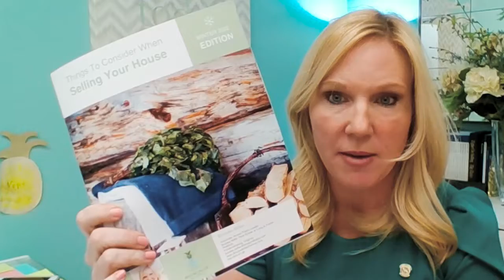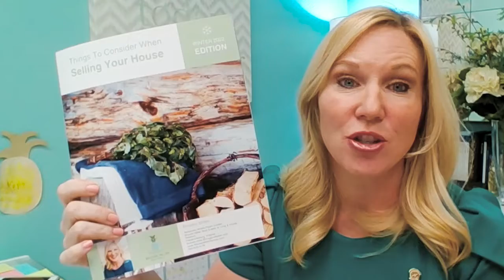Sellers-Your BEST Opportunity of the CENTURY is NOW!-Feb/Mar 2022.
The stars have aligned and right now (February/March 2022) presents the best opportunity for sellers THIS CENTURY!

Looking to buy a home in 2022?

Looking to sell a home in 2022?

Moving outside the area, we can refer you to a great agent: get in touch with us